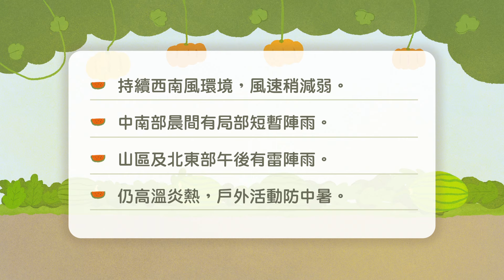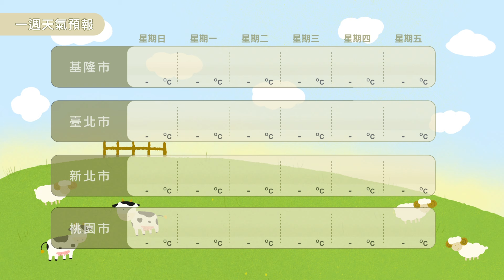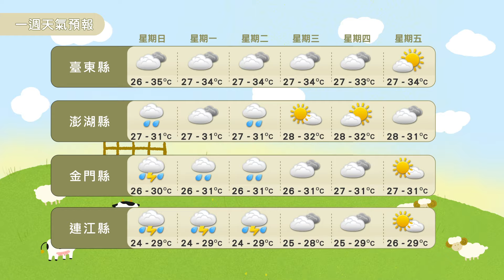農業氣象113/06/16 持續西南風環境，風速稍減弱，仍高溫炎熱，戶外活動防中暑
持續西南風環境，風速稍減弱。
中南部晨間有局部短暫陣雨。
山區及北東部午後有雷陣雨。
仍高溫炎熱，戶外活動防中暑。